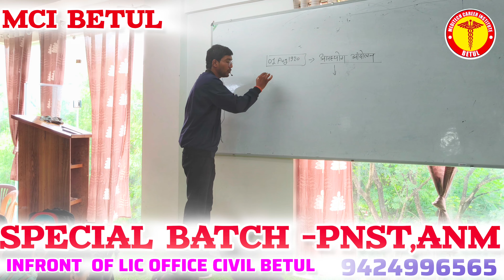1 अगस्त से PNST 2024 और ANM-TST के लिए नवीन बैच का आगाज!!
1 अगस्त से PNST 2024 और ANM-TST के लिए नवीन बैच का आगाज!!
PNST-2024 & ANM-TST
एमसीआई बैतूल  में 1 अगस्त से PNST-2024 और
ANM-TST की बेहतर तैयारी के लिए नवीन बैच का आगाज होने जा रहा हैं,अतः ऐसे स्टूडेंट्स जोPNST- 2024 और ANM-TST की बेहतर तैयारी करना चाहते हैं,वे सभी प्रतिभागी एक बार एमसीआई बैतूल में आकर मार्गदर्शन ले सकतें हैं.